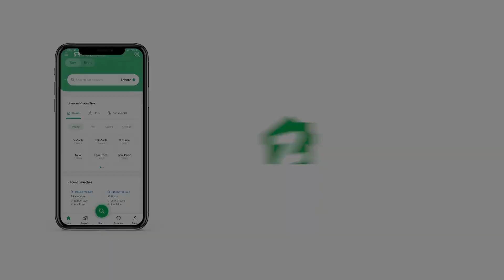375 SQYD HOUSE FOR SALE IN ASKARI 5 MALIR CANTONMENT CANTT KARACHI